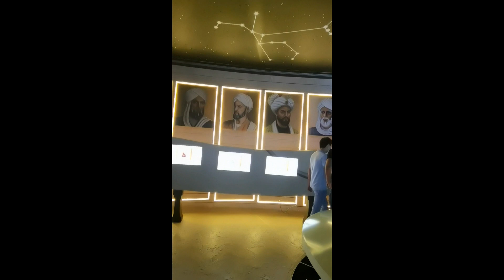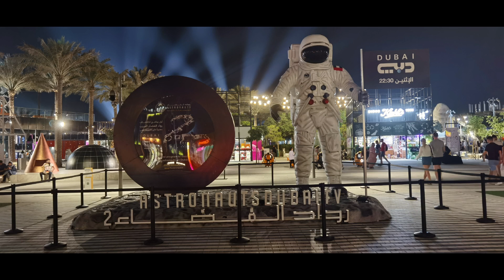Expo2020dubai mix videos || Buhay Tsuper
Im mistsr tsuper247 at your service...

Follow me all throughout my journey..

                              (tsuper247)